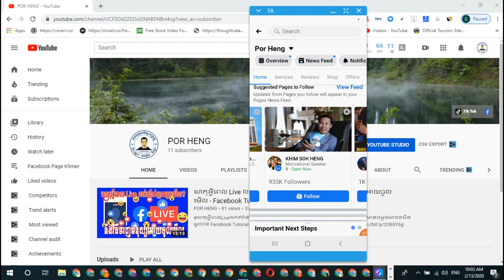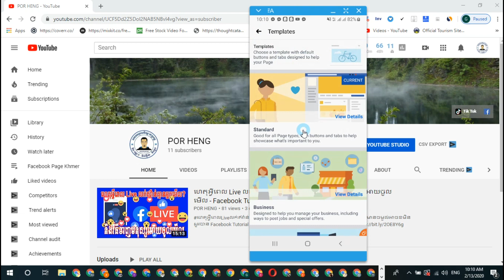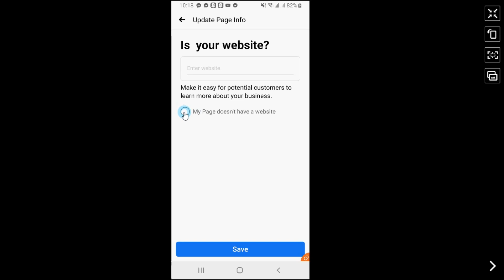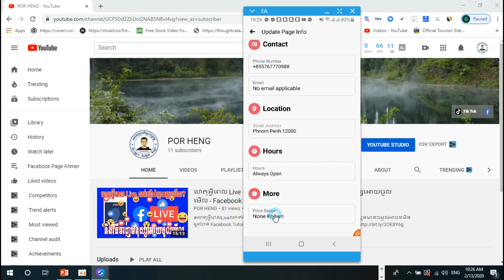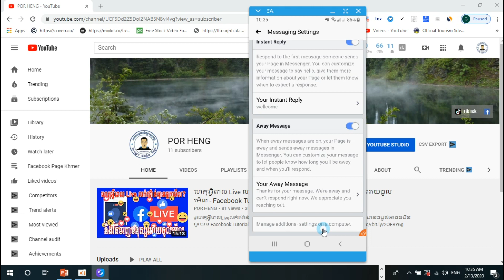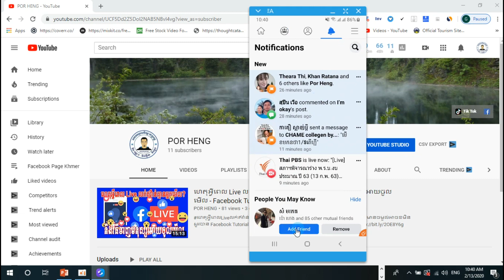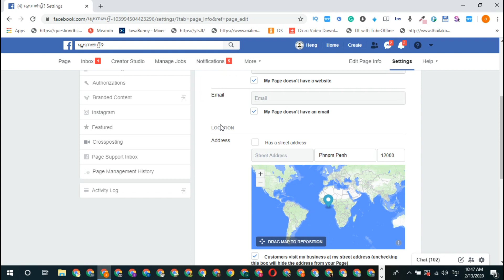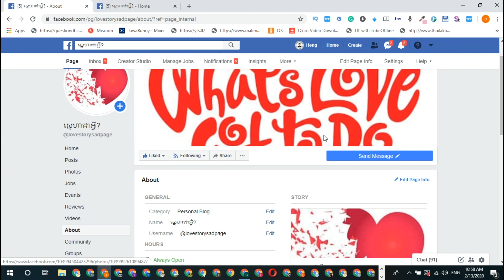រៀបចំ Facebook Page អោយត្រូវស្តង់ដារបស់ Facebook 2020 - live in facebook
បើបងប្អូនមានចម្ងល់អាចខមិនសួរបាន
 Facebook Tutorial in Khmer
Instagrame: @porheng2020
Telegrame: @hengpor
live in facebook